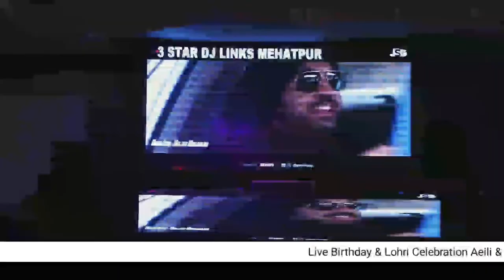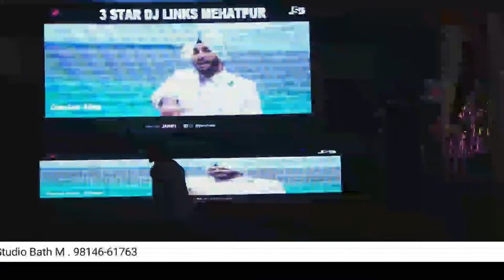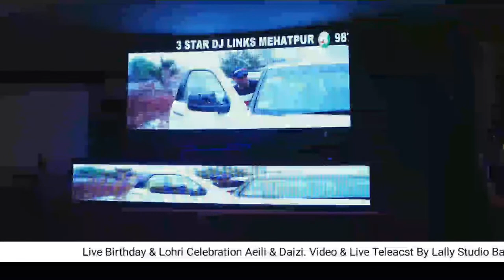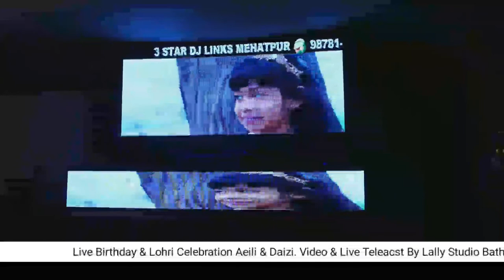Lohri & birthday Celebration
Streaming  by Lally Studio